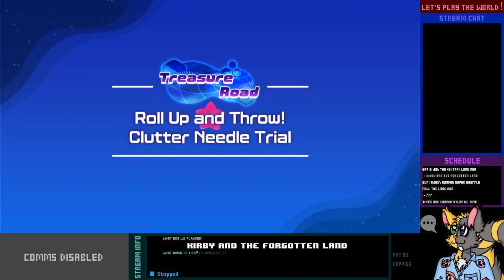Let's Play Live! - Kirby and the Forgotten Land - 2-1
After getting through the warmth and...I guess joy of Wondaria, things start getting awfully chilly.

Also, it seems we've run into an old friend...